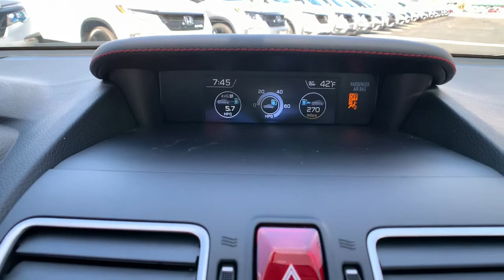2020 Subaru WRX Carson City, Reno, Lake Tahoe, Northern Nevada, Susanville, NV S21910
New 2020 Subaru WRX available in Carson City, Nevada at Michael Hohl Subaru. Servicing the Reno, Lake Tahoe, Northern Nevada, Susanville, NV area.

WR Blue Pearl 2020 Subaru WRX AWD 6-Speed Manual 2.0L DOHC Intercooled TurbochargedRecent Arrival! 21/27 City/Highway MPGAwards: * ALG Residual Value Awards, Residual Value Awards